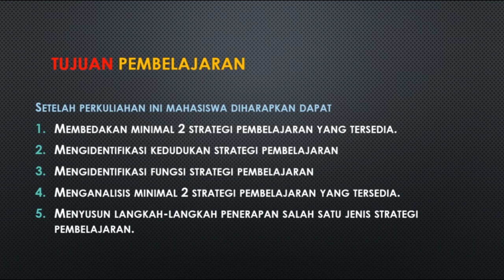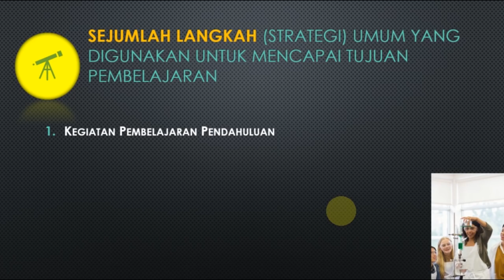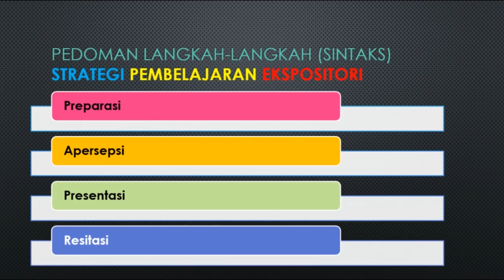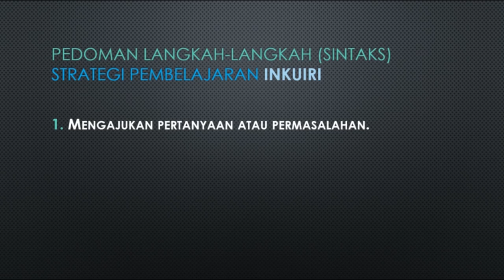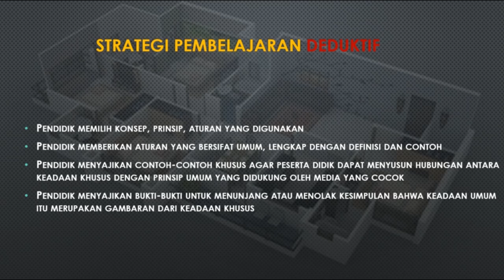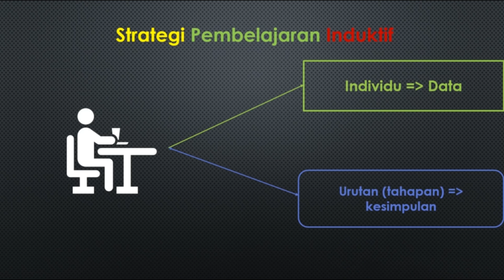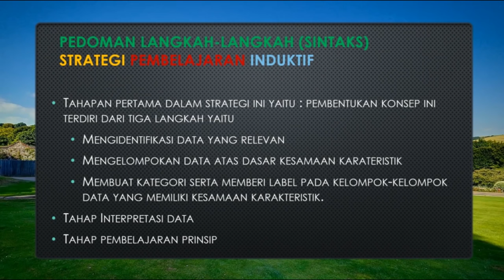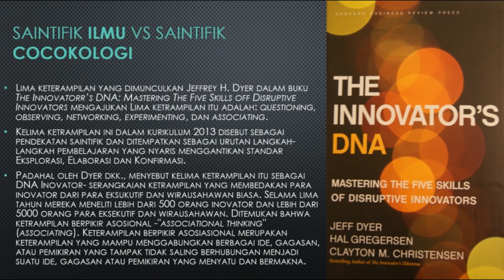Fungsi & Kedudukan Strategi Pembelajaran (Strategi & Media Pembelajaran)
Pada Video Pembelajaran kali ini membahas materi tentang fungsi dan kedudukan Strategi Pembelajaran di Pendidikan Vokasi dari mata kuliah Strategi dan Media Pembelajaran Vokasi:
Adapun materi yang dibahas pada video ini adalah:
1. Strategi Pembelajaran Ekspositori
2. Strategi Pembelajaran Inkuiri
3. Strategi Pembelajaran Deduktif
4. Strategi Pembelajaran Induktif